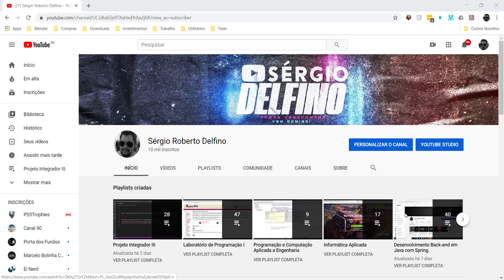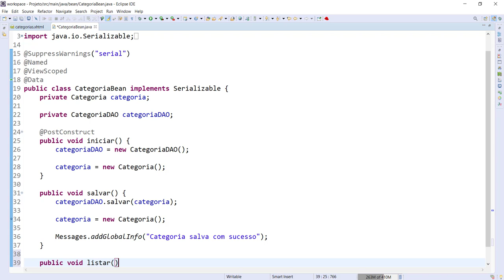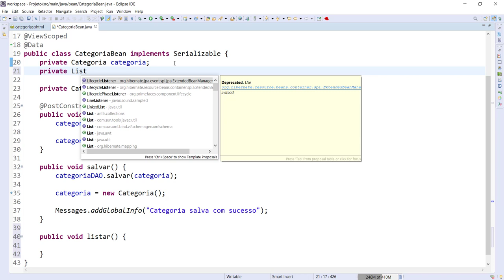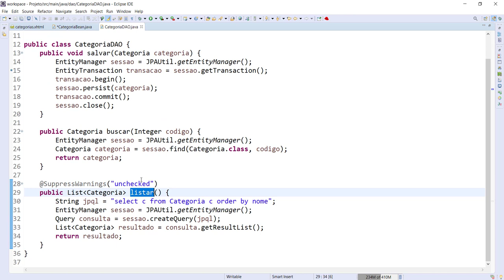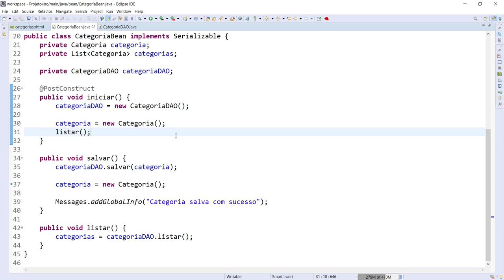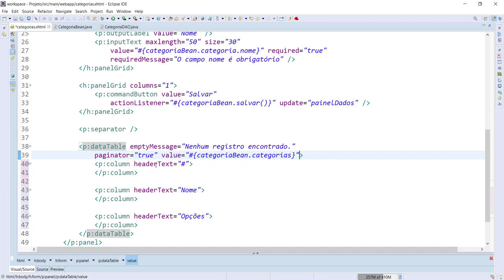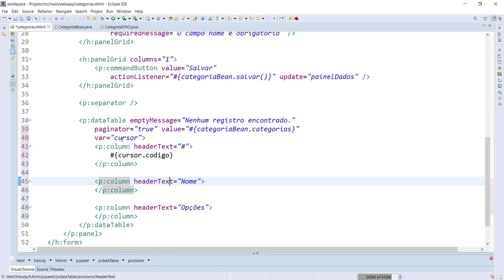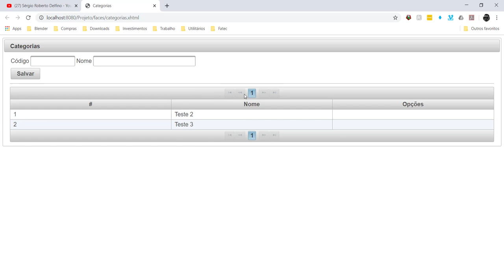[Laboratório de Programação I] 45 - Listagem de Categorias